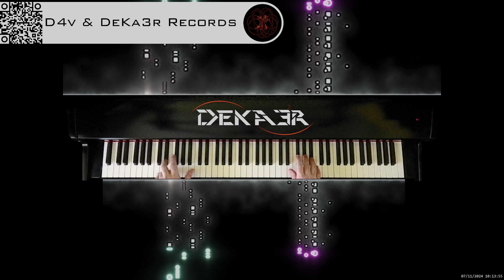🔴 irl 🎹 BALLAD OF LOVE - MÚSICA • PIANO MUSIC • PRODUCER • COMPOSER